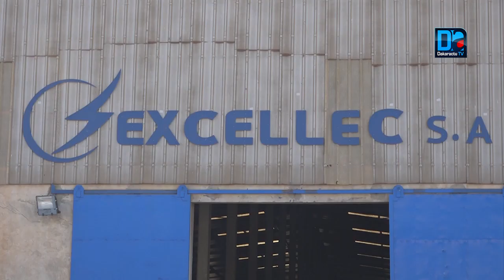Visite du Dg de la Senelec à sa filiale Excellec SA un pilier essentiel pour l'atteinte ded l'acces